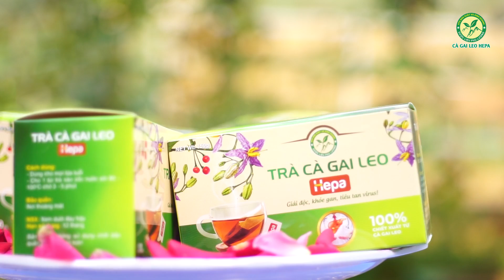CÀ GAI LEO HEPA - LH ĐẶT HÀNG: 0866.219.929